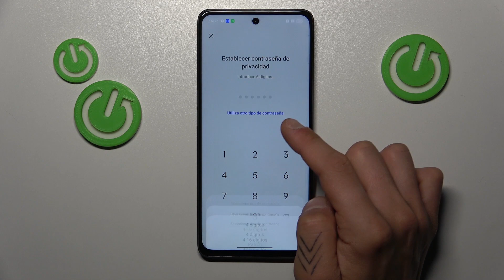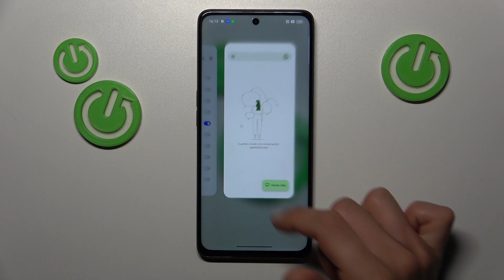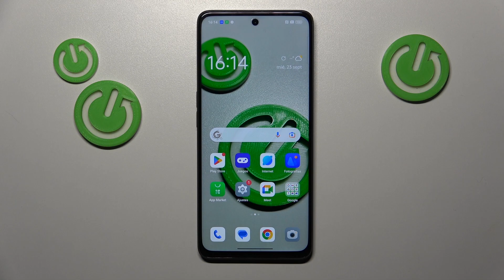Cómo poner contraseña a aplicaciones en OPPO F23: bloqueo de apps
En este video, descubrirás cómo añadir una contraseña a tus aplicaciones en el OPPO F23 para proteger tu privacidad y mantener tus datos personales seguros. Te mostraré cómo acceder a la función de bloqueo de aplicaciones en la configuración de seguridad de tu dispositivo y cómo seleccionar las aplicaciones que deseas proteger con contraseña. Además, exploraremos las diferentes opciones de bloqueo disponibles, como el uso de PIN, patrón o contraseña para desbloquear las aplicaciones. Aprende a mantener tus aplicaciones seguras y evita el acceso no autorizado con esta guía paso a paso sobre cómo poner contraseña a aplicaciones en tu OPPO F23.

Cómo poner contraseña a aplicaciones en OPPO F23
Configuración de bloqueo de aplicaciones en OPPO F23
Cómo proteger aplicaciones con contraseña en OPPO F23
Opciones de bloqueo de aplicaciones en OPPO F23